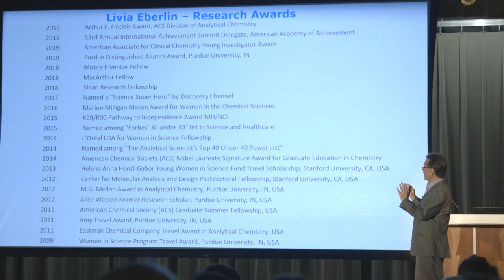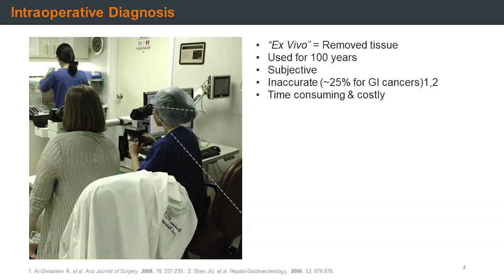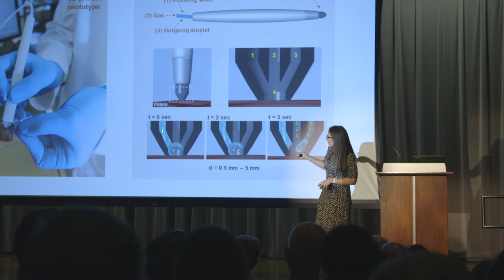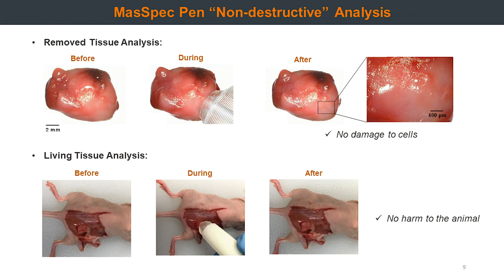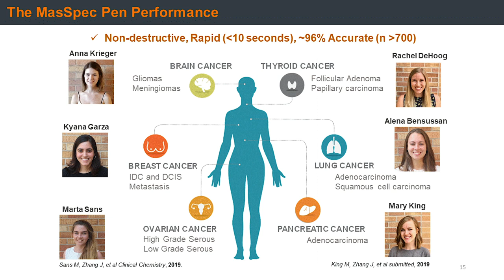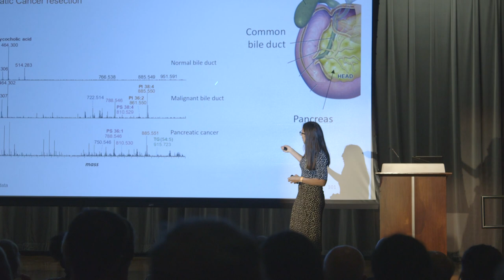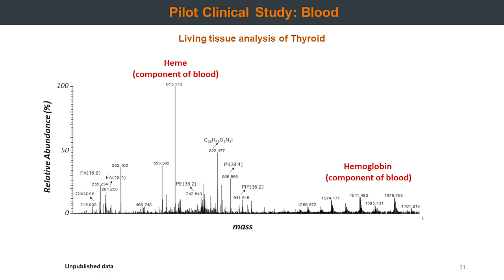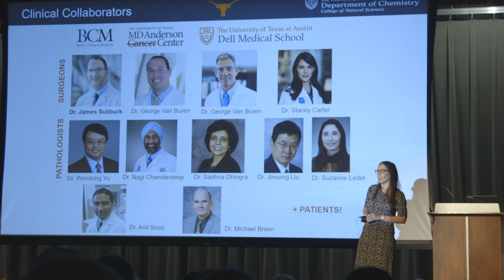Detecting Cancer by Touch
Cancer surgeries are complex procedures that require high levels of precision. New technologies that allow rapid and accurate detection of cancer during surgery could significantly improve the treatment of cancer patients. Dr. Eberlin will share her team's breakthrough in developing the MasSpec Pen technology for rapid and accurate cancer detection during surgery.

Dr. Livia Eberlin